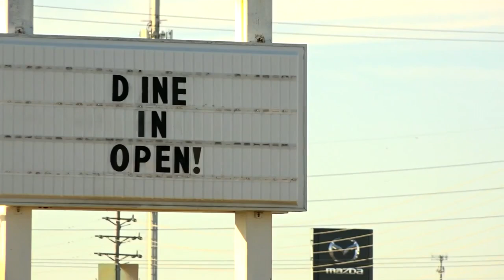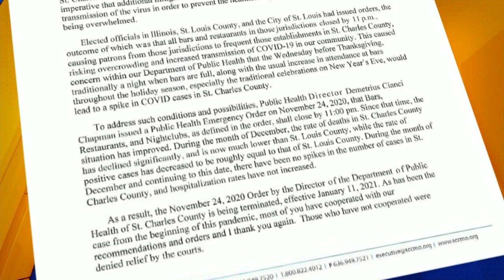St. Charles Co. restaurant owners say fight over fairness, principle pays off as curfew is lifted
Two St. Charles County business owners involved in a lawsuit with the city and county were pleased to hear that the county decided to lift the 11 p.m. curfew Monday.